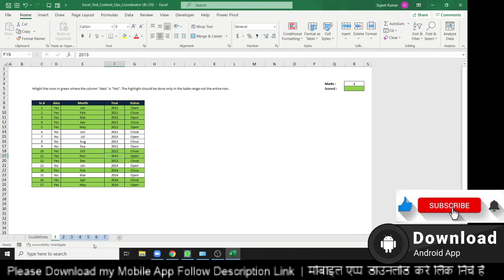Interview Q in Excel - Excel Tutorial in Hindi